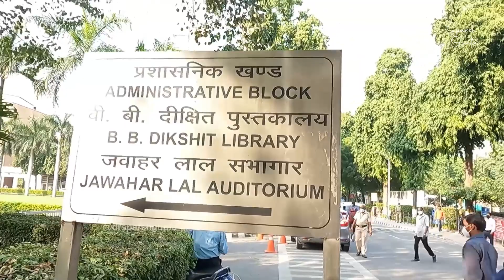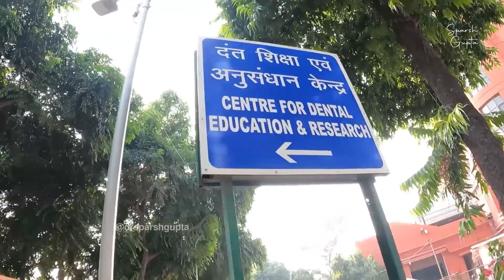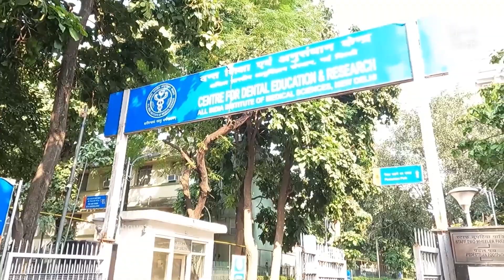A warm sunny day at AIIMS, NEW DELHI 😍 (2022) | Dr. Sparsh Gupta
For all those who aspire to study in this Prestigious Institute!
Best Wishes. ❤️